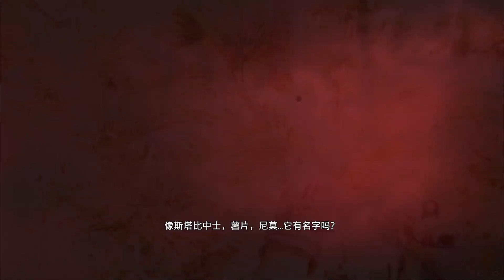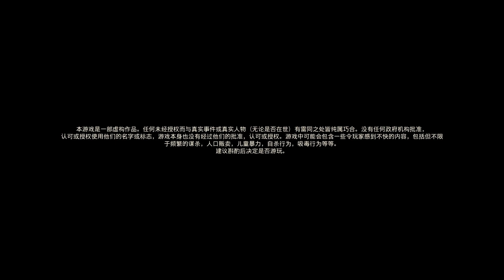孤岛惊魂6 P15 开着小船找到了狗狗的任务